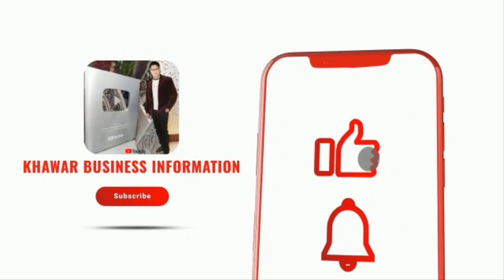BIN SAEED WHOLESALER 👗Bin Saeed Cutwork Dupatta | Embroidered Dress 😱 Bin Saeed Lawn Collection 2023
I show you 100% Original Bin Saeed Dresses Bin Saeed Stitched Collection 2023, Embroidered Lawn DressesBin saeed Cutwork Dupatta buy at Bin Saeed Wholesale Price,

** 𝗬𝗢𝗨𝗥 𝗦𝗘𝗔𝗥𝗖𝗛𝗘𝗦 **

Branded Clothes Sale | 14 August Special Offers | Khaadi, J., Sana Safinaz, Gul Ahmed, Asim Jofa ,

Grand Sale📢 | Big Brand ASIM JOFA - KHAADI Dresses Laat Stock ,

Hurry up!!😱Baby Baji Drama Ladies Stitched Dresses 1200 RS Sale ,

Grand Sale📢 | Binsaeed - Zellbury J.Dresses | Al Imran Fabrics Hyderi Karachi ,

Grand Sale📢 | Asim Jofa - Khaadi Laat Stock | Karachi Branded Collection ,

Hurry up! Big sale | Bin saeed All over print😱 | Bin saeed💃 | Original brand | ZA COLLECTION😍 ,

clearance sale** lawn designer dress| printed lawn | Bareeze lawn | za collection ,

Bin saeed clearance sale😱 | Lawn Collection💃 | Original branded dress | ZA COLLECTION😍 ,

Hurry up! Hug sale! 1400 only | Bin saeed All over print😱 | Bin saeed💃 | ZA COLLECTION😍 ,

Original Binsaeed Cutwork | Lawn Dupatta | August 2023 Designs | Buy At Wholesale | DIN COLLECTION | ,

100% original ladies branded suit,
bin saeed cutwork dupatta,
bin saeed cutwork dupatta price,
Bin saeed stitch collection,
Stitch ladies collection,
Bin saeed at wholesale price,